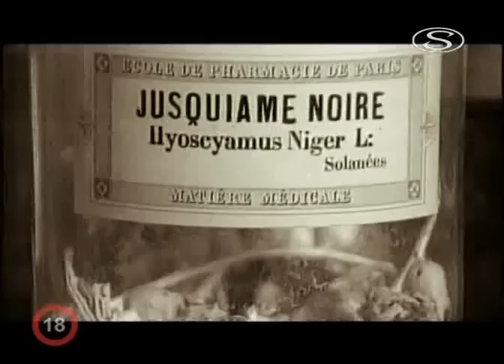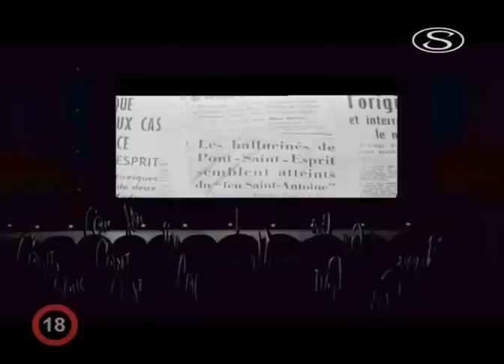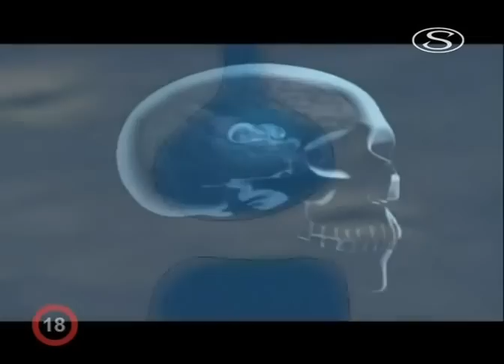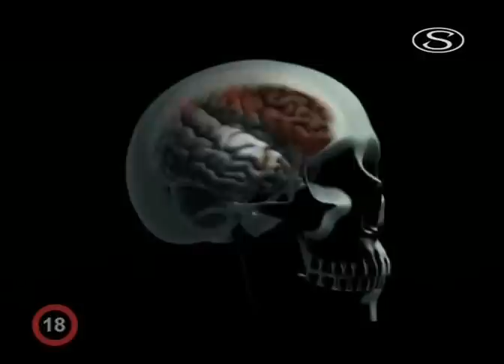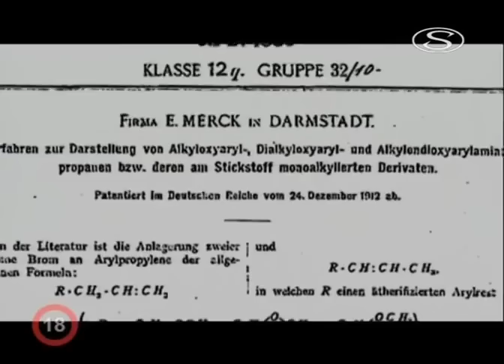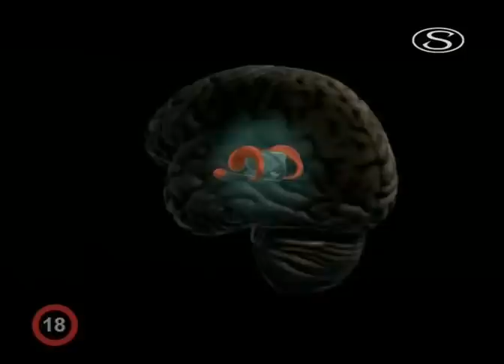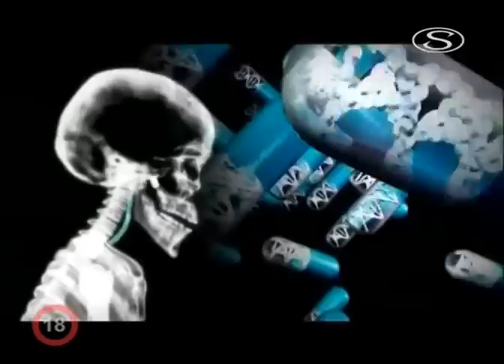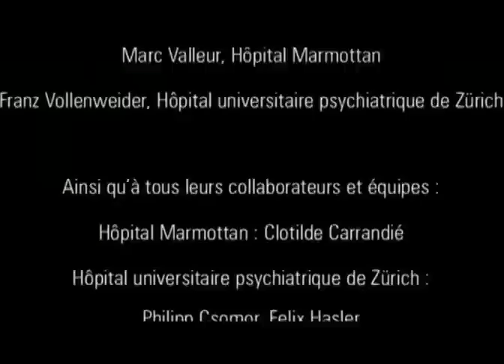Halucinogeny a extáze - Dokument cz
Historie, Dokumenty, filmy, seriály, ufo, záhady, spiknutí a podobná videa !